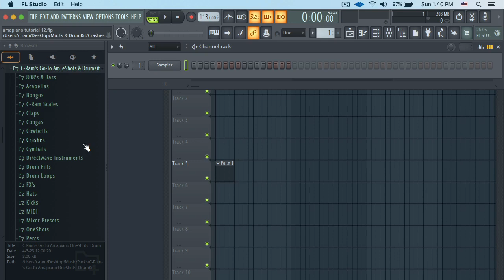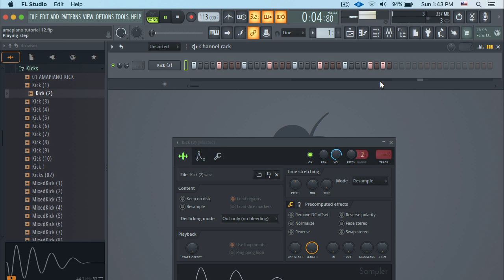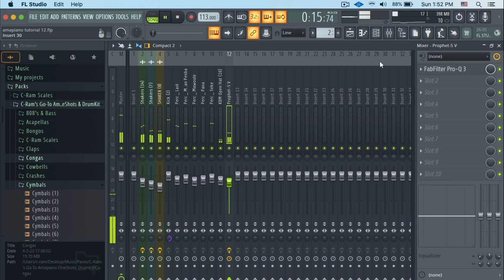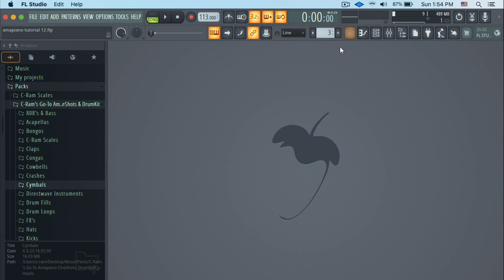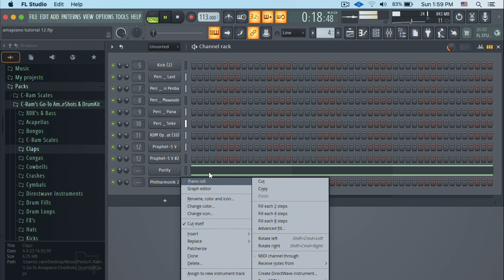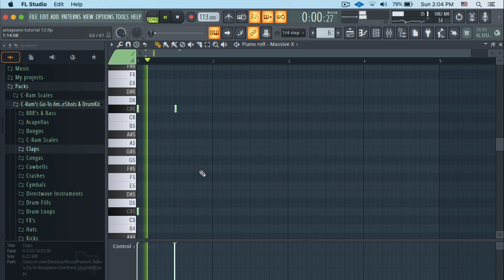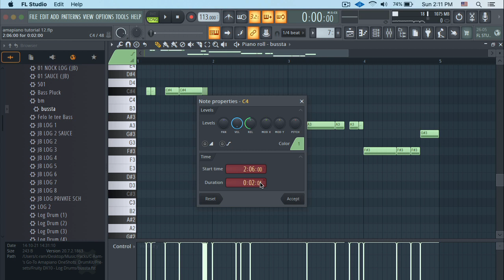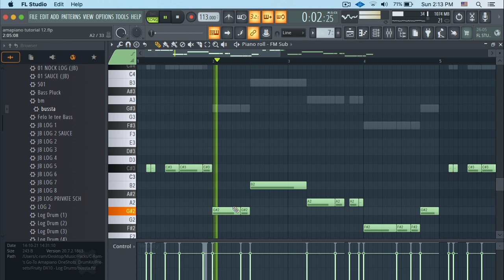How To Make Amapiano Tutorial FL Studio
In this video, i'll be showing you how to make amapiano on FL Studio 21. The drum kit used in this video is 100% free.